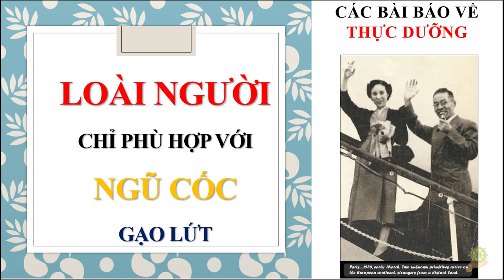Thực Dưỡng | Hỏi | Tại Sao Gạo Lứt Ngũ Cốc Là Thức Ăn Của Loài Người